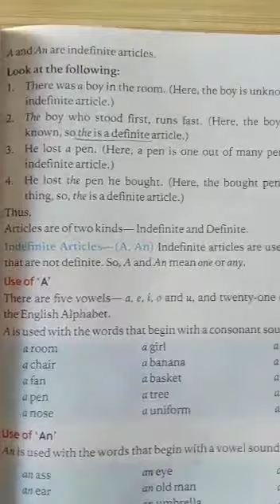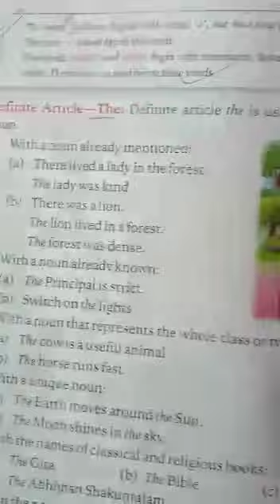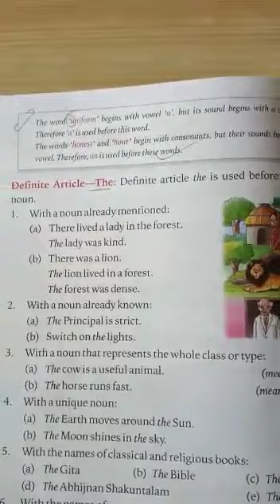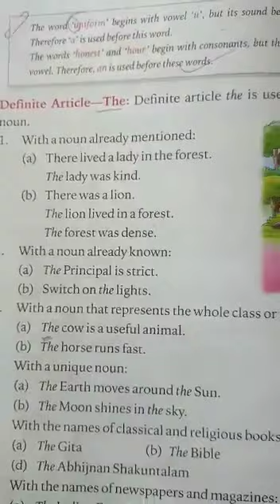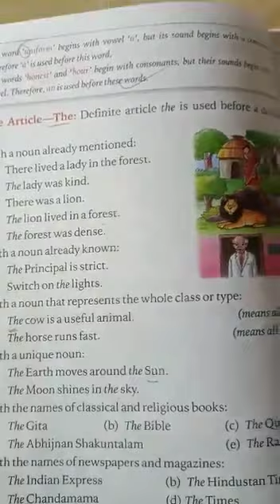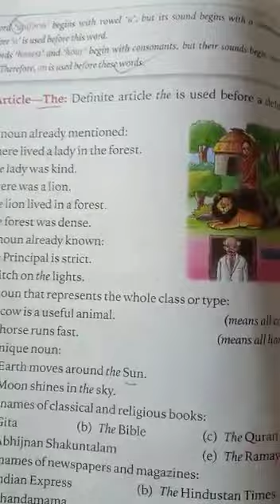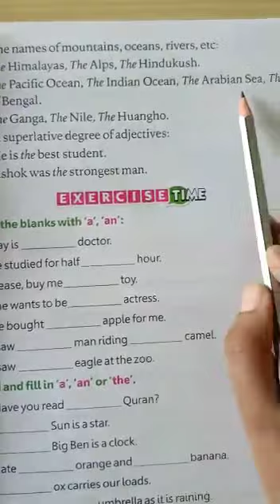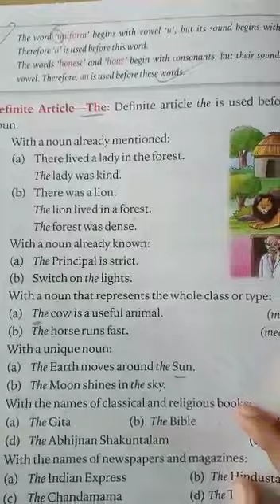CMS Online Class For 2nd | Subject - English Grammar | Chapter Articles | Part -2